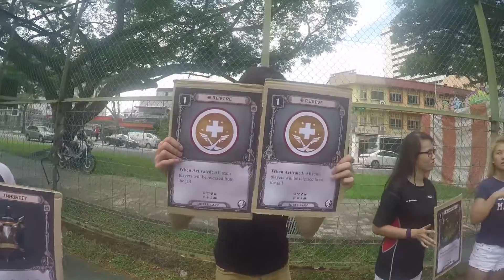Camp Enlarge Camp Summary Video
Camp Enlarge: Vision 2016!